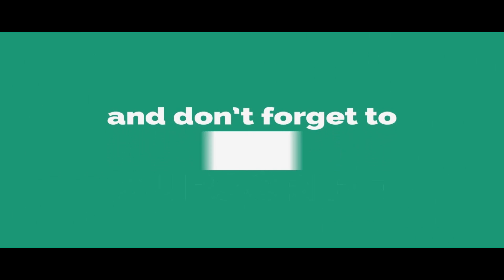Jnr NTR Is Giving Good News For His Fans With Jai Lava Kusa Movie | Raashi Khanna | Kalyan Ram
Jnr NTR Is Giving Good News For His Fans With Jai Lava Kusa Movie